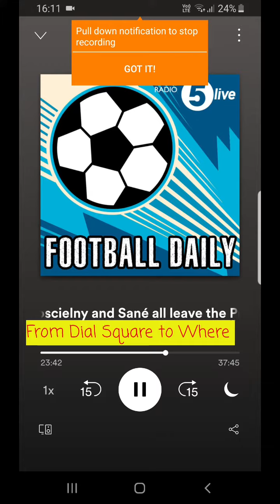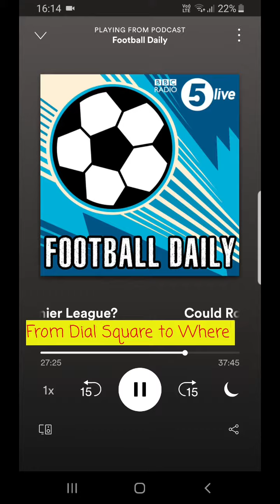A snippet from the brilliant BBC Football Daily podcast regarding Kieron Tierney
Matt Upson and Owen Coyle discussing Kieron Tierney, Dani Ceballos and Reiss Nelson